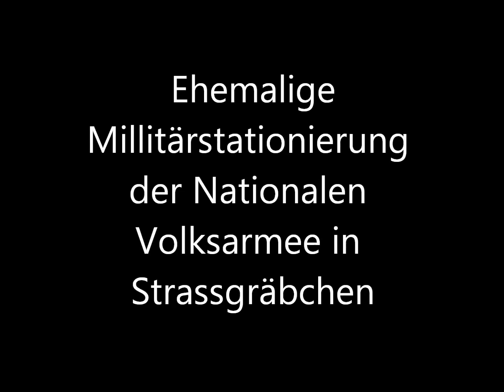Ehemalige Stationierung der NVA in Strassgräbchen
Dies war ein großflächiges Gelände welches zur Lagerung von Raketen und Verteidigung des Luftraumes diente.
Gebäude auf dem Gelände:
- Stabsgebäude mit Veranstaltungsraum
- eine eigene Feuerwehr
- Offizier und Soldatenunterkünfte
- ein eigenes Kraftwerk
- mehrere Luftschutzbunker (kleine Bauten)
- Luftschutzbunker mit Dispatcher Raum (leider bereits zugeschüttet)
- mehrere Bunker zur Lagerung von Raketen
- Labor
- Tankstelle
- Rampen zur aufstellung von Flak Geschützen
- KFz Werkstätten und Garagen

Nach dazu sind alle Gebäude in Tarnfarben gehalten.